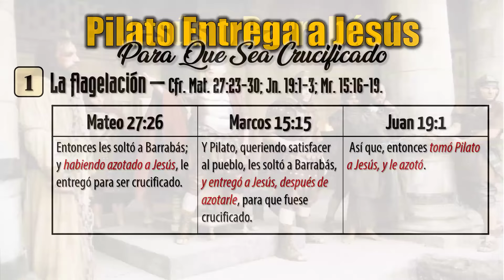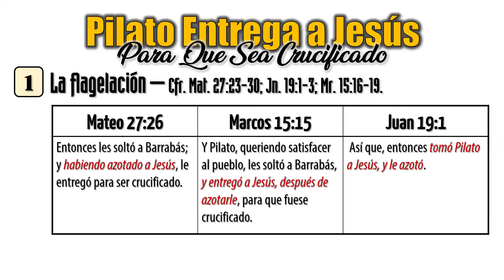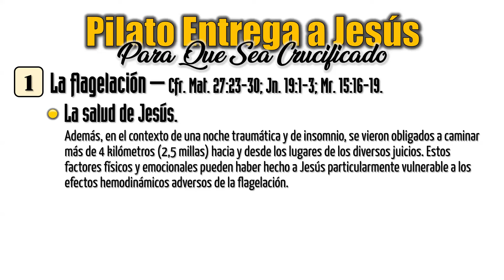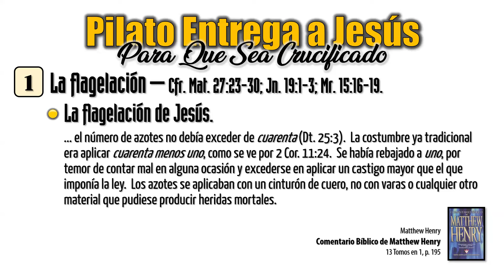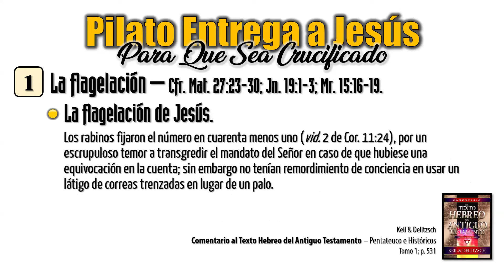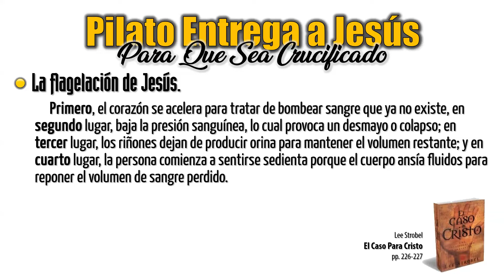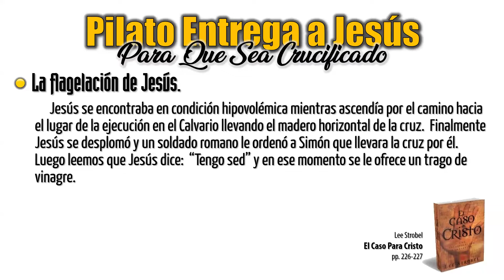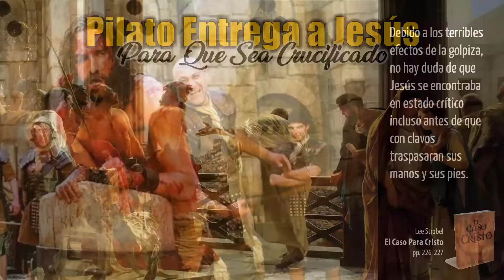PILATO ENTREGA A JESUS A LA CRUCIFIXION 📚 Jesús y los Cuatro Evangelios 📚 #242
Episodio #242 de 📚 Jesús y los Cuatro Evangelios 📚